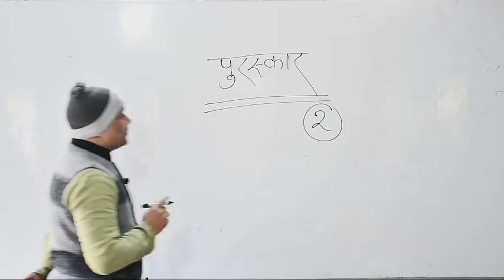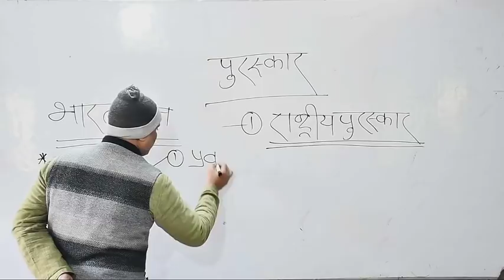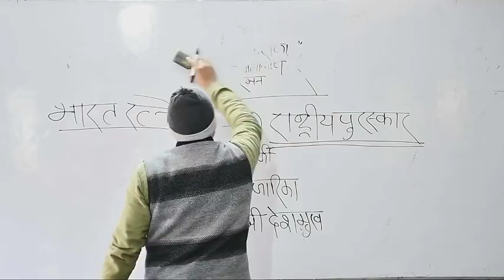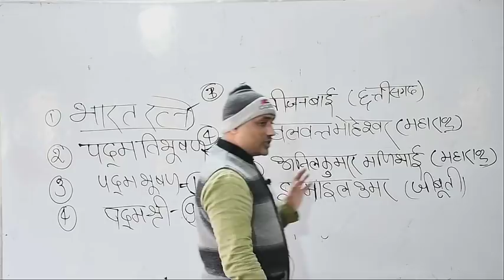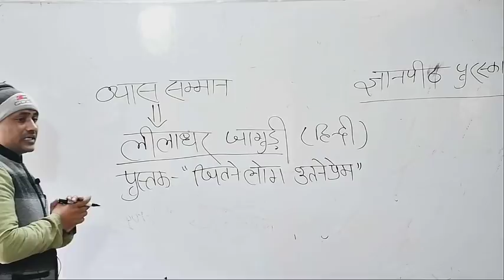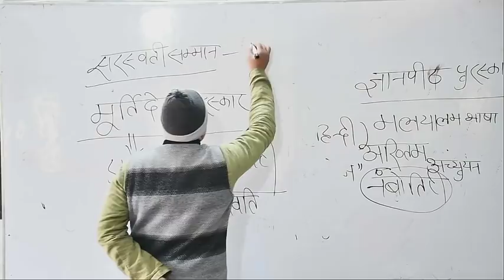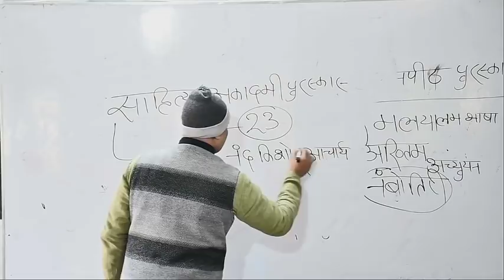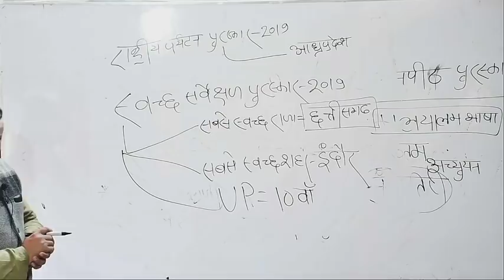करंट अफेयर्स (लेक्चर1) BYअरुण सर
राष्ट्रीय\ अंतर्राष्ट्रीय पुरस्कार अगर आपको संस्था से किसी प्रकार की नोट्स या कुछ भी आवश्यकता पड़ती है तो आप हमारे टेलीग्राम चैनल से जुड़े